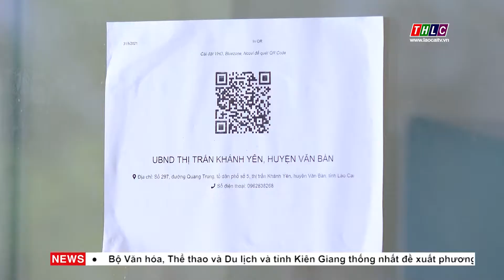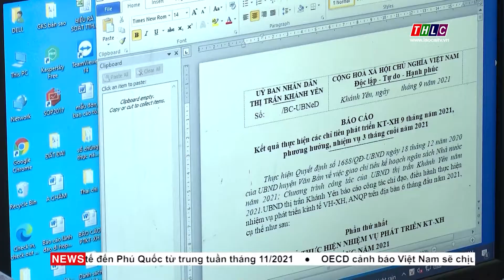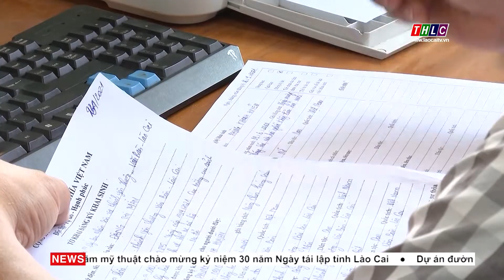Không lơ là, mất cảnh giác trong phòng chống dịch Covid-19 | THLC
Laocaitv.vn - Là những người thường xuyên có tiếp xúc trực tiếp với người dân, doanh nghiệp nên, công tác phòng dịch tại bộ phận một cửa các xã, thị trấn trên địa bàn huyện Văn Bàn vẫn được thực hiện nghiêm túc, không lơ là, mất cảnh giác.
Đài Phát thanh - Truyền hình Lào Cai